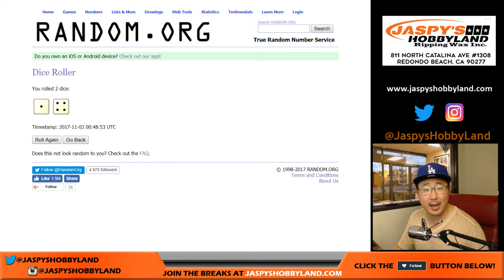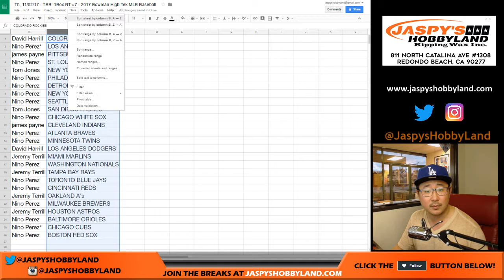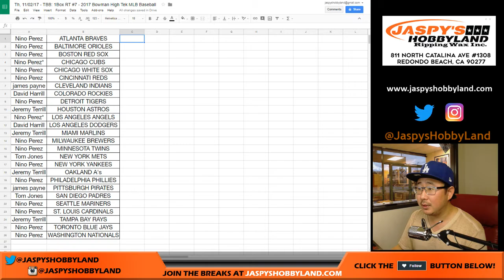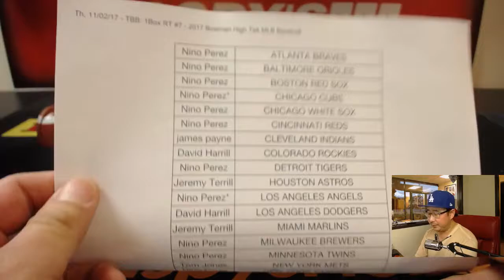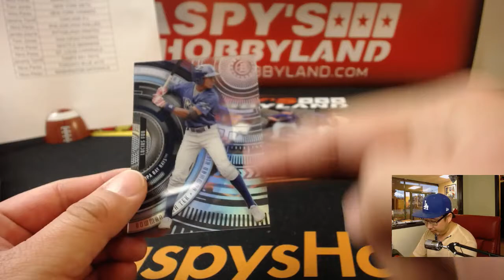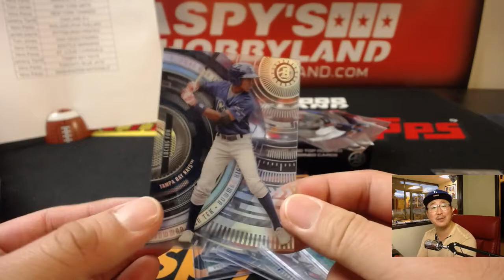Th, 11/02/17 - TBB: 1Box RT #7 - 2017 Bowman High Tek MLB Baseball